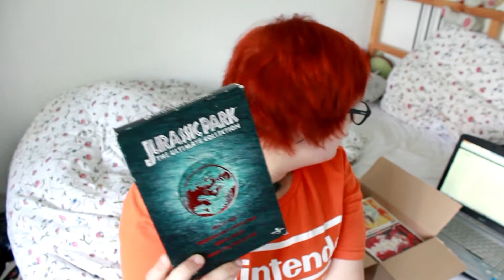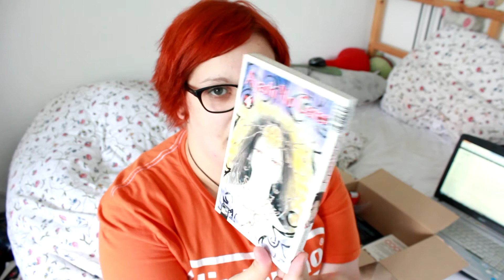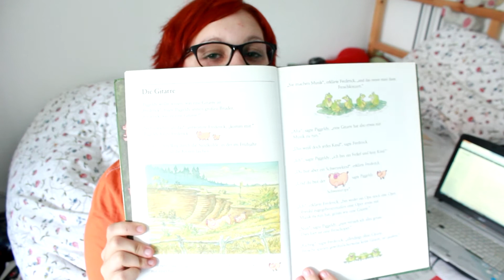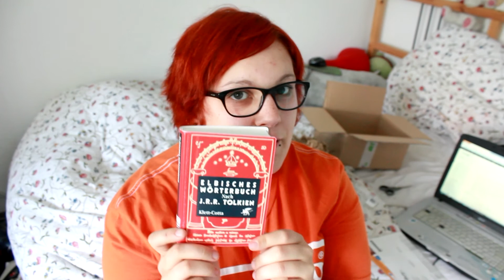Rebuy Bestellung Nummer 2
Lieferung Erfolgte innerhalb 2 Tage nach Bezahlung und das nen ich mal schnell ^^